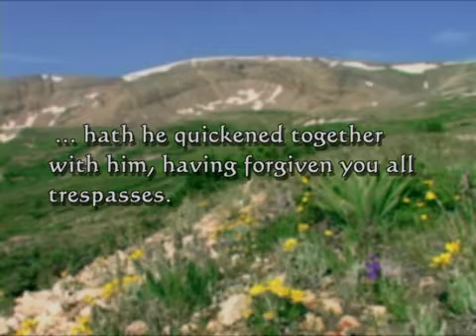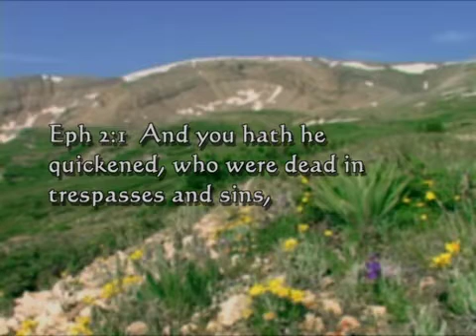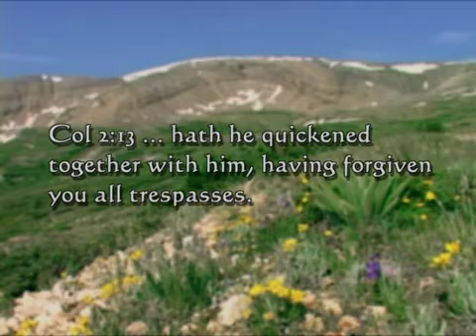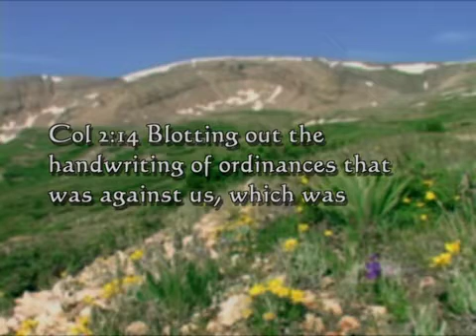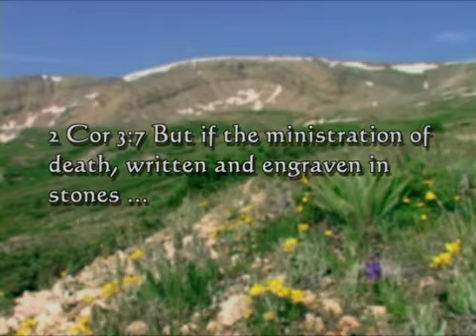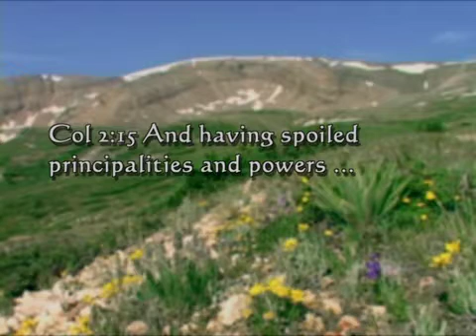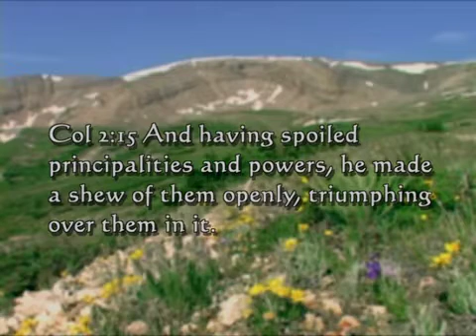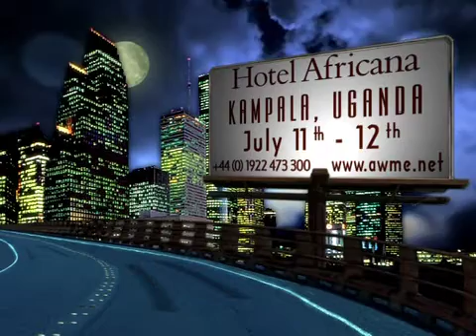Andrew Wommack: The Word Became Flesh - Week 5 - Session 4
Through His spoken Word, God created the earth and everything in it, put the heaven into place, and formed man. Most importantly, His Word became flesh, and Jesus (God in the flesh) was born. His Word is the most powerful thing on earth and in heaven. It is the absolute and infallible truth. His Word never changes, and He never breaks His Word.

In this five-part series, Andrew addresses the impact this has in our lives. He explains how God Himself is limited by His own words; the difference between God's responsibility and ours; the role the devil plays, if any; the power God has given to us; how to conceive a miracle; and more. These messages, recorded live at a recent Gospel Truth Seminar, will change your life.

The first two teachings lay the foundation for the third (The Word became Flesh), which is the heart of the message. The last two teachings bring further understanding.